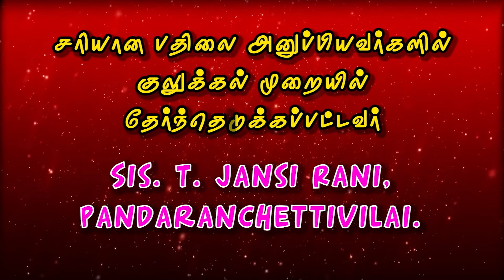JKM TV வழங்கும் கேள்விக்கென்ன பதில்..? 16.11.2021 கேள்வி - 72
JKM TV வழங்கும் கேள்விக்கென்ன பதில்..?

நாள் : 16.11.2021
கேள்வி - 72

ஒவ்வொரு நாளும் காலை 10.30மணியிலிருந்து ஒளிபரப்பாகும் கேள்விக்கு இரவு 9 மணிக்குள் திரையில் வரும் எண்ணுக்கு WhatsApp அல்லது SMS பண்ணவும்.

Megnanapuram.
Thoothukudi Dist.